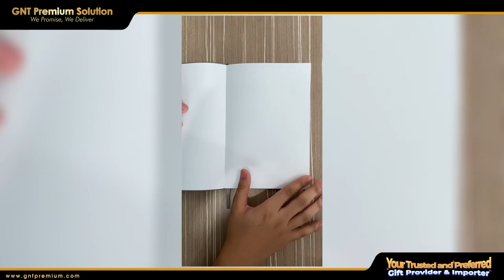Diary/Notebook - Thank You CAAM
Catat dan kongsikan kisah hidup anda dalam diary/notebook eksklusif kami. Reka bentuk yang elegan dan kualiti tinggi, memastikan setiap perkataan dan kenangan berharga diabadikan dengan indah. Satu tempat untuk meluahkan perasaan, merancang impian, dan mencatat pencapaian. Jangan biarkan cerita anda terlupakan, mulakan pengembaraan menulis anda hari ini!
Thanks CAAM for your TRUST!